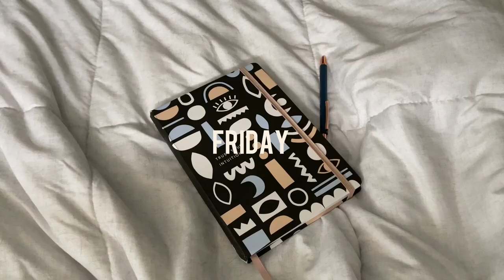Life in Raleigh, NC | Job Search, lake visits, healing journey | Weekly Vlog